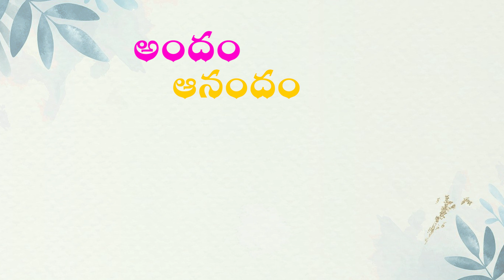Balu Herbals B-Best Hair Oil